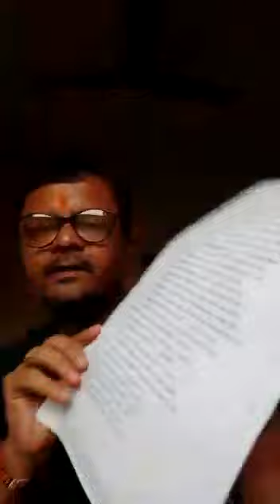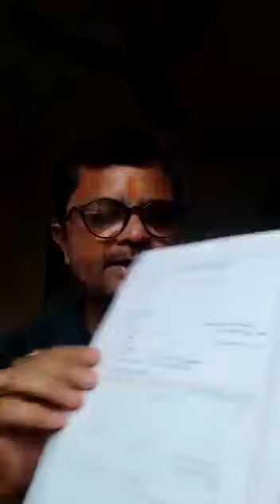12th English- Direct indirect - video no.7